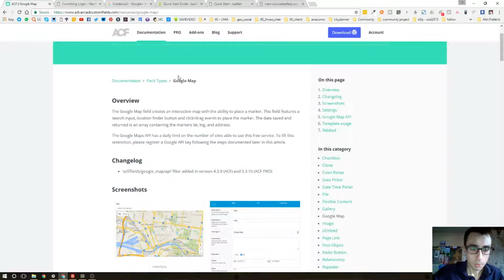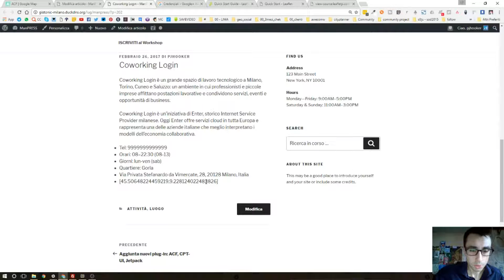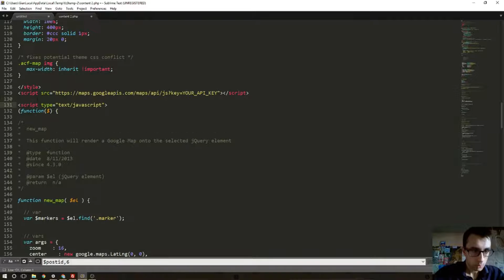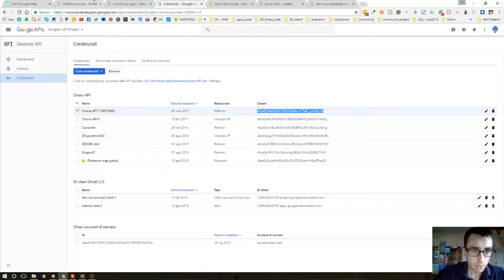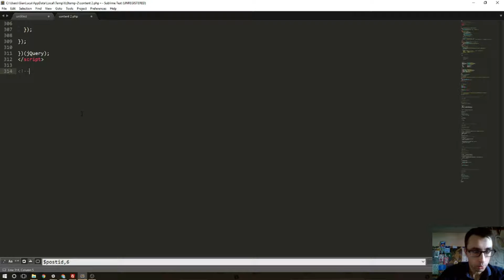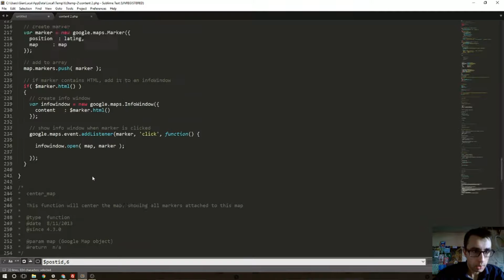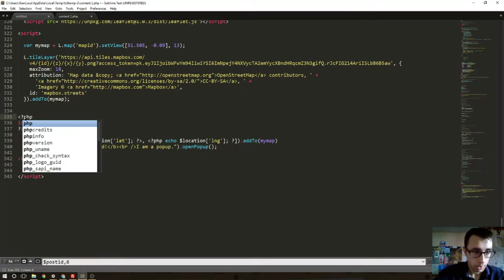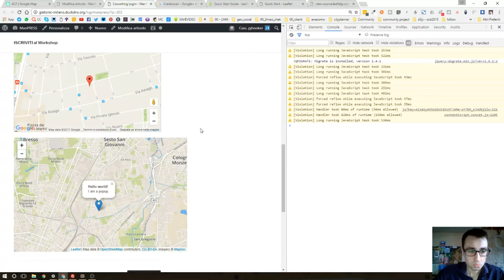Come usare Google Map e LeafletJS con ACF (webgis 042c)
In questo ultimo video della serie ACF vediamo come usare la funzione Mappa. La documentazione sul sito Advanced Custom Fields, ci permette di inserire facilmente nei nostri post di Wordpress, le mappe di Google. Questo codice, con delle piccole modifiche può anche essere usato per inserire le mappe con LeafletJS.